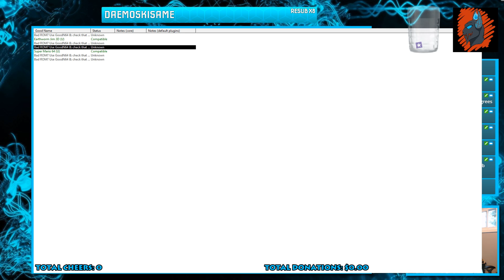OpenWorld Quest and Another Castle - Super Mario 64 Rom Hacks [07/29/2018]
Other Media